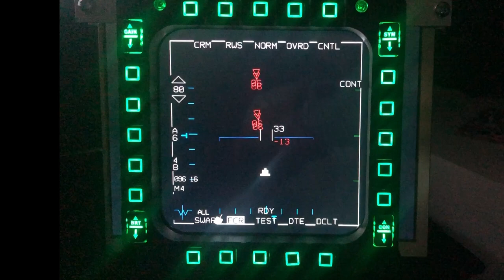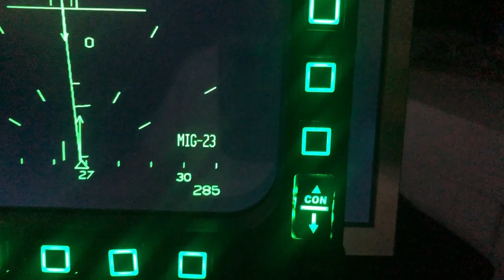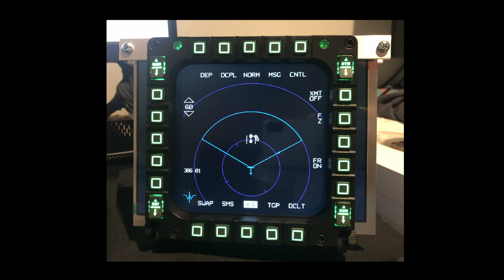Cheap D.I.Y. MFD Screen for DCS World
How I integrated a cheap display into an MFD button frame for use with DCS World.
(This is not a promotion.)